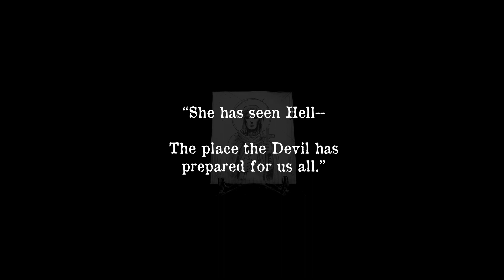Saint Jane of the Orchard - Official Trailer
The official trailer for Brian Level's SAINT JANE of the ORCHARD. An horror-noir comic book miniseries.

Mortician Marvin Merrick has discovered something grisly in the neck of a Jane Doe that’s come into his care.

Convinced of her holiness, Marvin, with the help of a talking religious icon, turns the city and himself inside out to unearth the events placing Saint Jane into his funeral home. But the life he’s built for himself and forces outside of his control (and potentially beyond this fleshly world) will collide with him on every bloody step.

Are Marvin’s eyes being opened with every clue or is this all his descent into a mad hell?